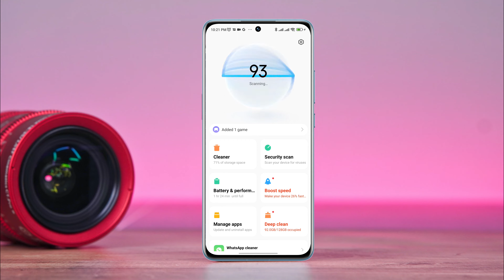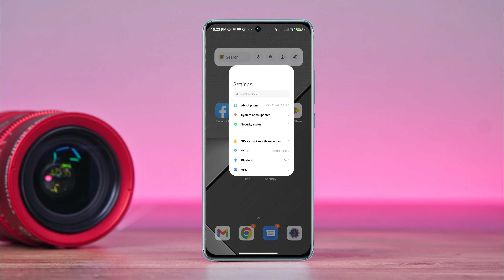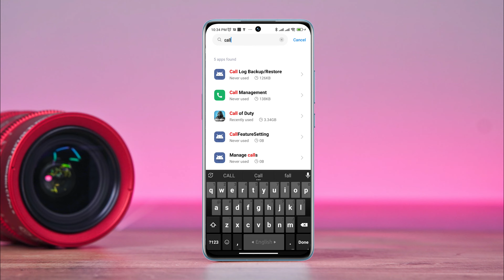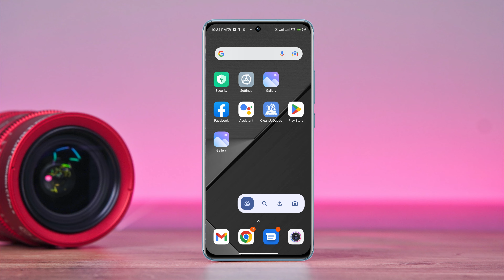Fix Call of Duty Mobile Automatically Closing problem on Android | COD Auto Close Issue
Are you facing Call of Duty game mobile auto closing issue on Android? To call of duty automatic close problem, keep watching this video.
Recently, some call of duty gamers keeps saying, The call of duty gaming app keeps auto closing while playing on Android devices. Because of this problem, they are experiencing cod automatically closing, keep closing, or keeps stopping issues on Android.
So after getting this question, here I present some proven solutions that will fix the call of duty mobile auto closing issue on Android

00:01- Video intro
00:35- Solution 1: Free up some storage from your device
01:15- Solution 2: Enable some options from the developer option
01:50- Solution 3: Modify the system settings
02:13- Solution 4: Follow the troubleshooting process
02:45- Solution 5: Turn off low data mode
02:50- Solution 6: Check for a new software update
03:10- Video ending